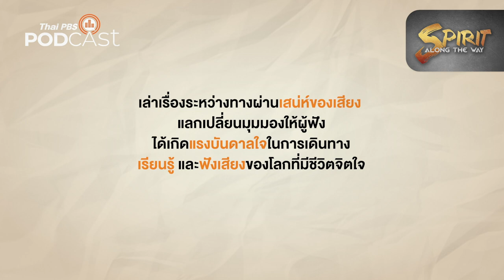[Teaser] ตุรกี เมืองแห่งแมว จากเรื่องเล่าทางศาสนาสู่การปฏิบัติและดูแล | Spirit Along the Way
รายการ Spirit Along the Way สารคดีสื่อเสียงทาง ไทยพีบีเอสพอดคาสต์ ชวนฟังและเดินทางไปพบกับเรื่องราวของ "แมว" ที่ประเทศตุรกี เป็นอีกประเทศที่ดูแลแมวเป็นอย่างดี โดยเฉพาะ แมวจร มีการจัดการจัดระบบดูแลเป็นระเบียบ โดยเฉพาะการสร้างเมืองแมวไว้บนภูเขา ไม่ปล่อยให้อดอยากเพราะมีอาหารให้กินจนอิ่มวันละ 2 มื้อ ทำไมประเทศนี้จึงให้ความสำคัญกับแมว ติดตามได้ที่นี่ เร็ว ๆ นี้

คนเดินเรื่อง | นฤชิต รจนานนท์ และ จิรภัทร บุณยะกาญจน